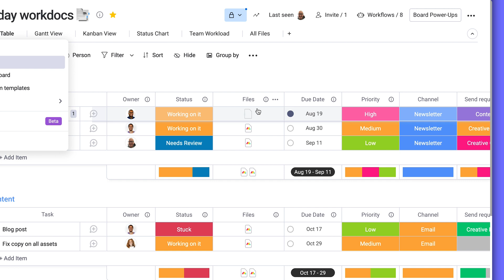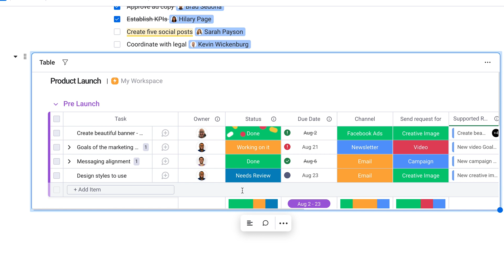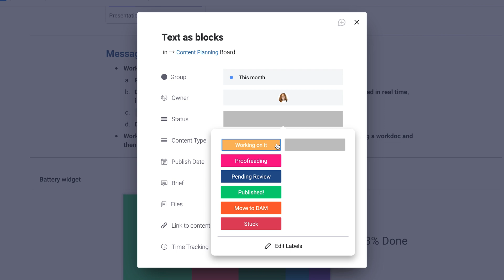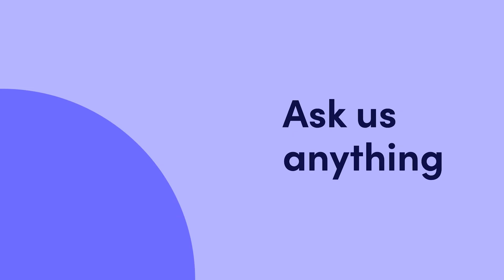monday workdocs | monday.com tutorials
Welcome to the next evolution in monday.com’s Work OS platform — monday workdocs! With monday workdocs...connect, collaborate, and execute ideas and workflows—all in one place. Ross breaks down all you can do with the new collaboration feature.

00:00 - Introduction
00:16 - Add workdoc
00:27 - Add team members // control editing permissions
00:42 - workdoc elements // how to search for an element
01:15 - Tag team members // comment on the doc // move elements
01:42 - Connect boards to your workdoc
01:55 - Turn any text into board items
02:22 - monday workdocs settings // export as PDF and print